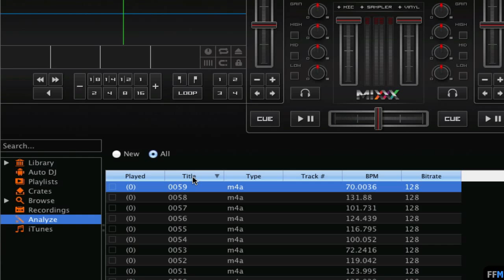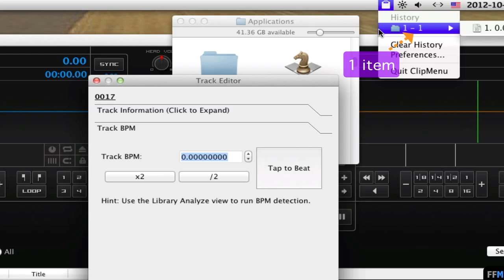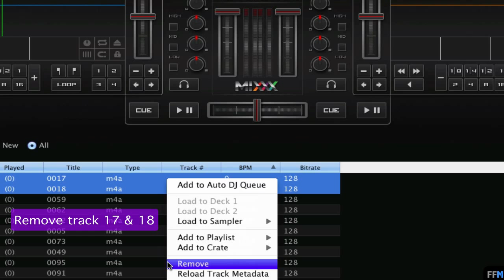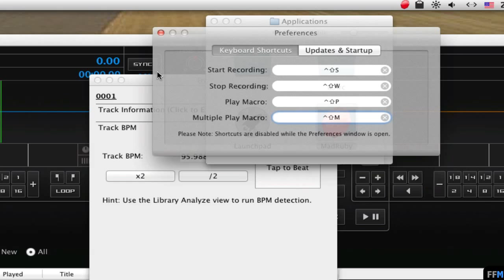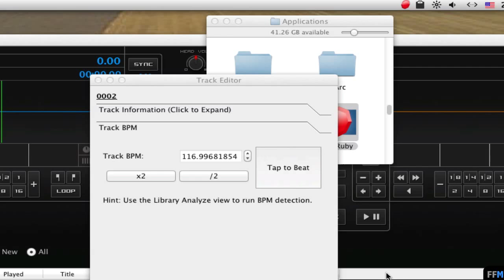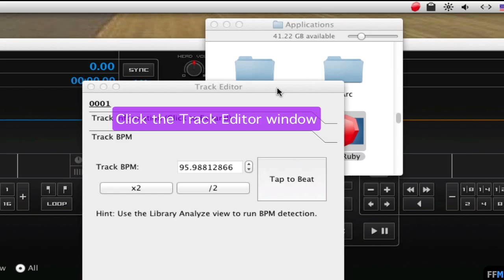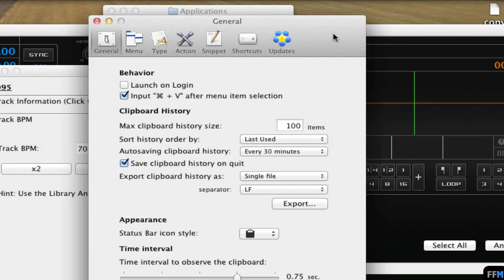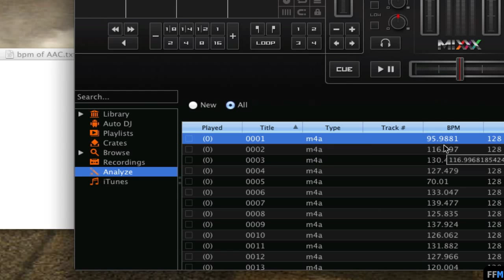Free Keyboard Macro Recorder and Player (Mac)